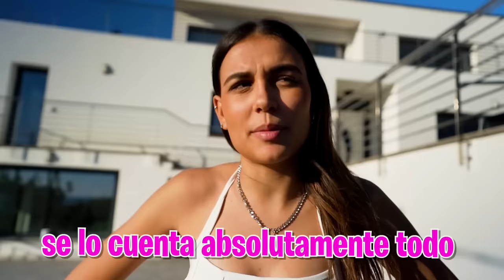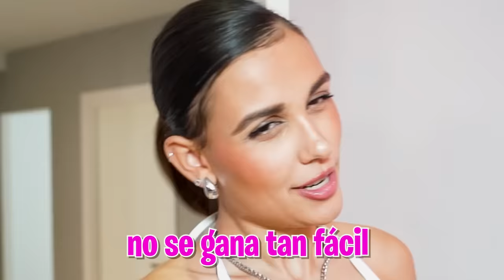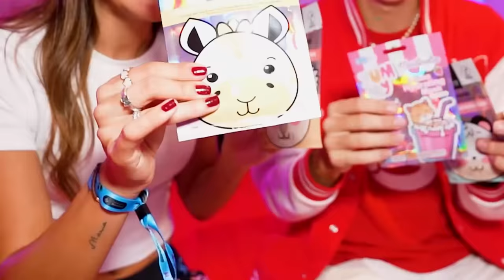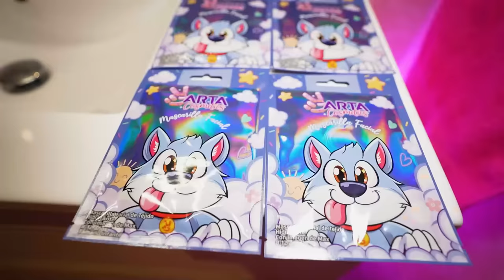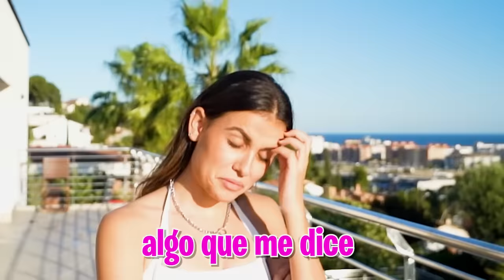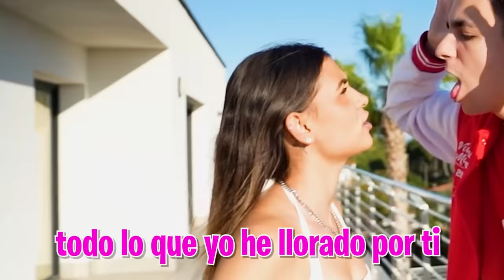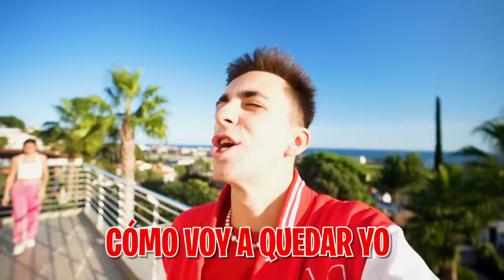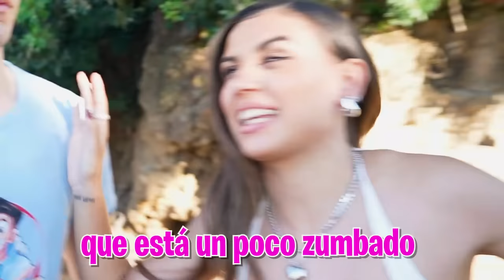PEGAMOS AL EX NOVIO DE MI NOVIA…*no creerás lo que pasa!*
Después de la venganza que ayer le hice a mi novia quiere saber a toda costa quién es la chica con la que quedé ayer, pero lo que no me esperaba que formase equipo con su ex novio.